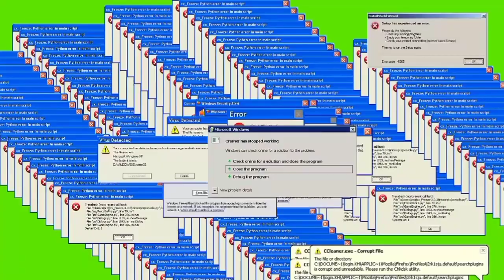Pubg WTF Moments Once again 🤦🏻‍♂️😂 || Pubg exe 🤣🤣 || Must be watched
Hi,
   I wanna specially say to those my non-subscribers that yaar kyu intezaar kara raahe ho haame 🥺🥺 hamari mehenaat toh dikh rahi hain na Video pe, So please please please Jaldi se us red subscriber button pe tika lagake thokdo aur sath mein bell icon ko bhi all pe set kar dena ❤️❤️

       Adhik jankari ke liye jure raahe hamare sath 🤭 matlab ki eise aur Videos ke liye kripiya karke hamare sath jure raahe
        Main hu Ranadeep Basak, iss Channel ka Owner
 Agar aap mujhe Instagram pe Follow karna chahte hain toh kripiya karke niche diye huye link se mere Instagram A/c se jur jaiye and new new Updates Video k bare mein wahi se haasil kare 👇🏻👇🏻🔥

livik map pubg
livik map pubg gameplay
Pubg mobile exe
Pubg exe
Pubg mobile lite
Pubg live
Pubg song
Pubg effects
Pubg videos
Pubg tricks
Pubg ideas
Pubg exe music download no copyright
Pubg exe malayalam
Pubg speed
Winner winner chicken dinner
Chicken dinner
Pubg lovers
Pubg season 14 update
Pubg tdm exe
Pubg montage